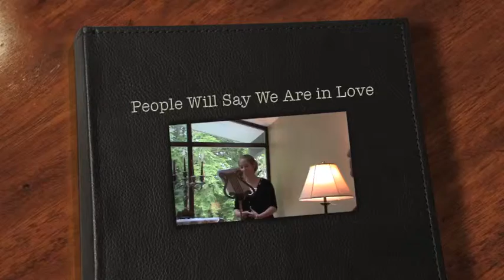People Will Say We Are in Love